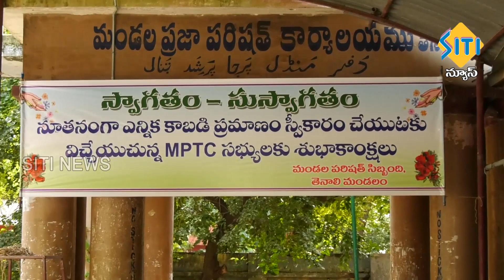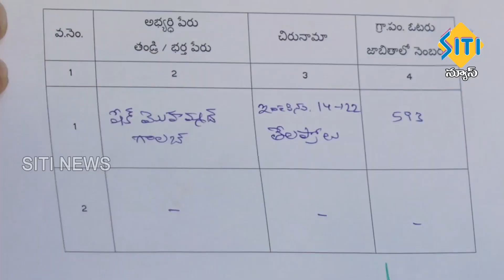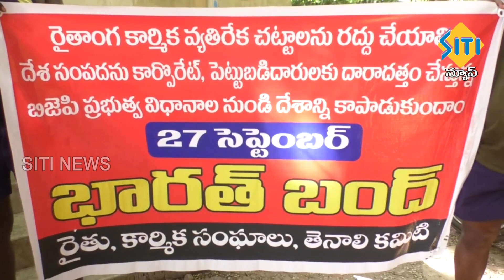TENALI SITI NEWS 24 09 2021 2 PM NEWS